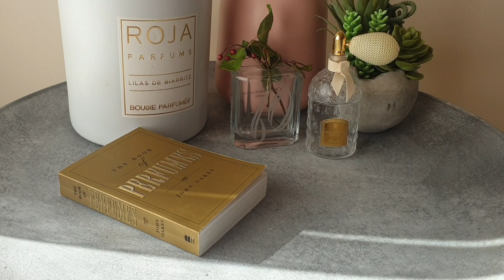My thoughts on Le Lion de Chanel 2020! Fragrance review